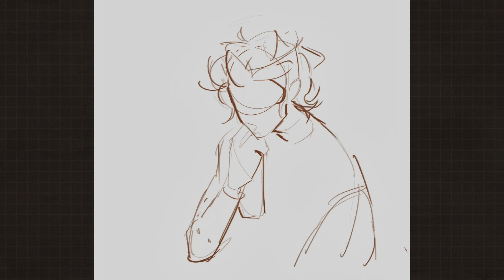“Royalty” • Speedpaint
Here’s a speed painting of a piece people really liked a little while back :)
I’m itching to do some talky-videos.

Time: 6.5 hrs
Character: (OC) Ashku